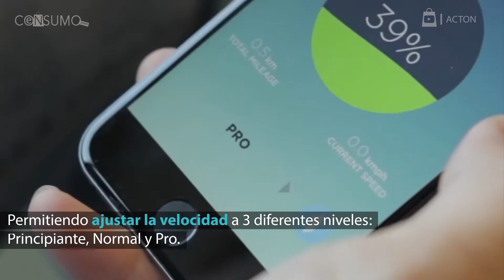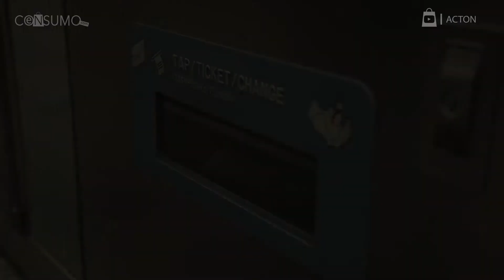Patines Del Futuro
Te mostramos una propuesta de patines del futuro que puedes adquirir hoy.